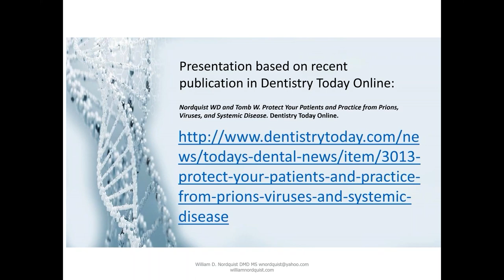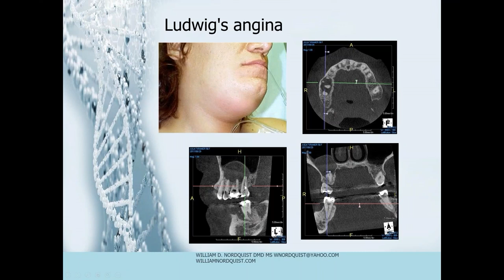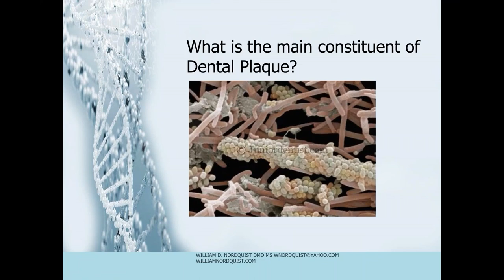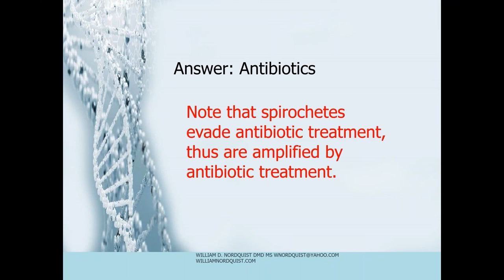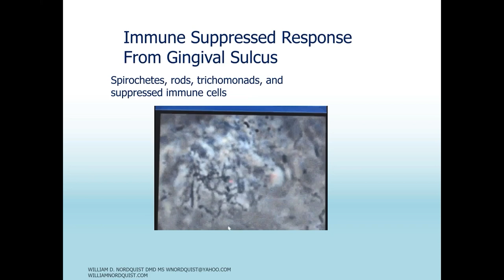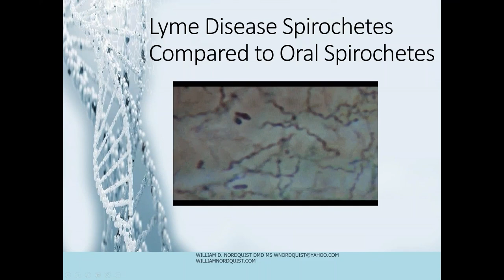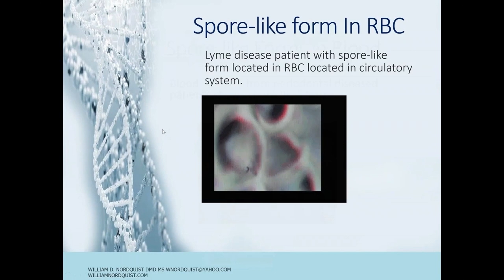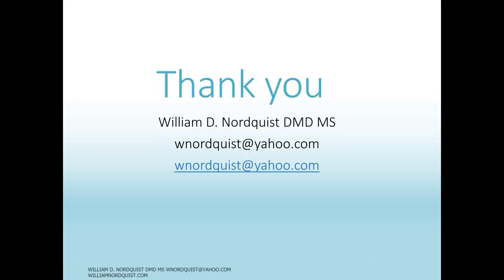AAOSH Webinar: Prions, Viruses, Chronic Systemic Disease and Dentistry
The lecture is broken into two parts; Part one, describes the background leading to the formation of the microbial imbalance starting in the mouth. This disparity leads to an over population of spirochetes in the oral dental plaque. Once spirochetes become overpopulated, they cause Immune suppression which results in the phenomenon called modern chronic disease. Part two, details the meat of the lecture concerning the interaction of spirochetes, viruses, prions, beta amyloid, their use as bioweapons, producing immune suppression, and chronic diseases. This lecture introduces the possibility of reversing these diseases, but the detail of reversal is revealed in previous material. Nordquist's free books:

Killer Viruses: Rising from the Flames of Covid-19, Lyme Disease, and Modern Chronic Disease

Stop Alzheimer's Disease Now

Chronic Disease Unfairly Targets Women